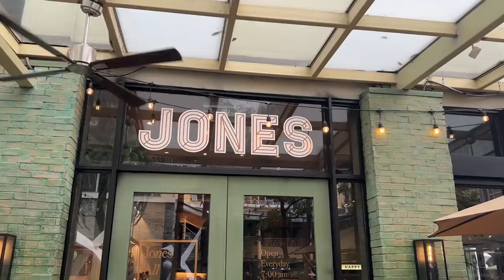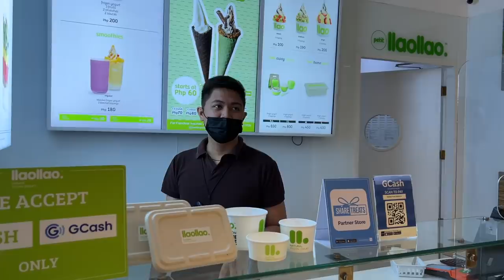Going To The Pier, Booster Shot & Chus Despedida 🚢👋🏼